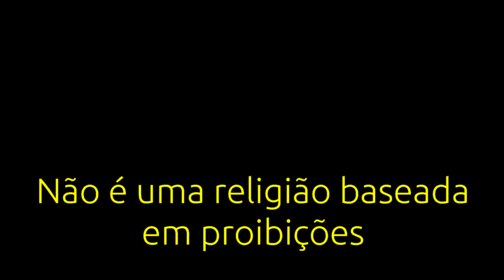Mistificações e proibições não são a base dessa religião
Tem muita gente que da muito valor as proibições e punições tudo vira problema e o que deveria ser uma alegria vira um medo